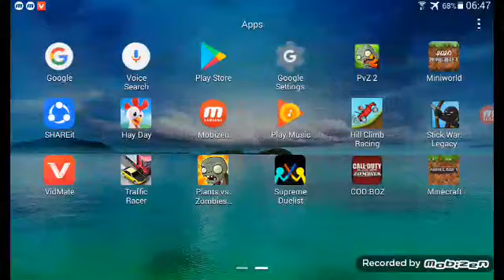tkaya liked subscraib bkan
plese like and subscraib and here to the frend